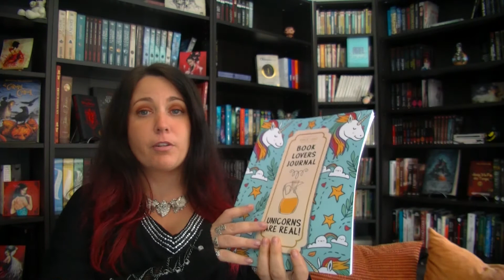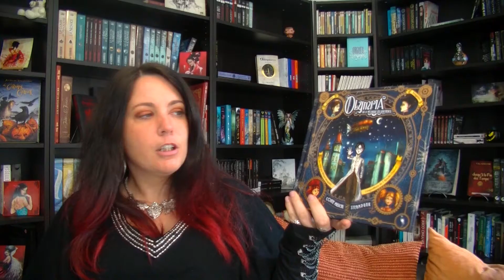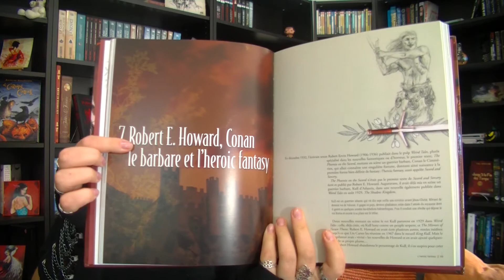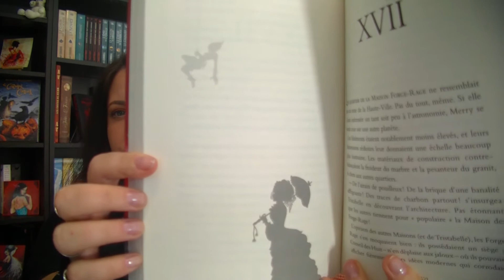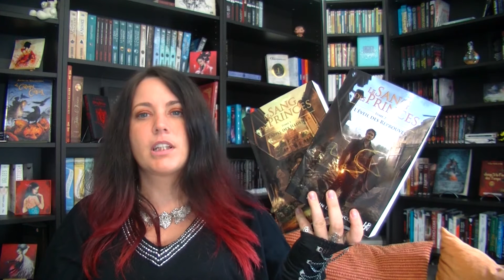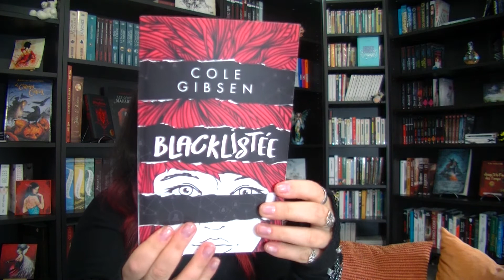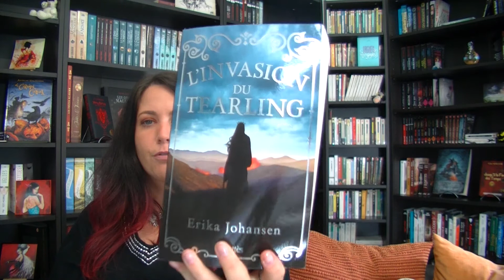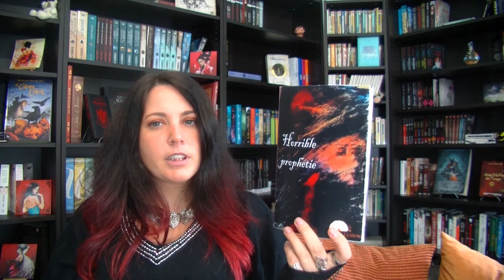BOOK HAUL | Juillet 2017.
- Essaye la HD, tu verras, c'est encore mieux !!!
- Si tu souhaites être parrainé(e) pour France Loisirs et gagner un chèque de 75€ toi aussi, contacte-moi !